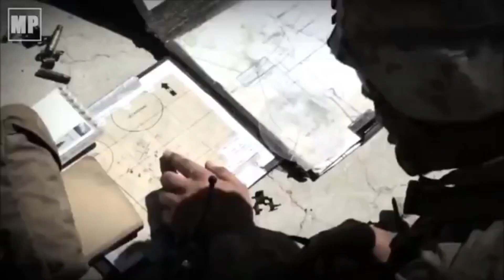US Military - Imperial march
American military power and imperial march as background